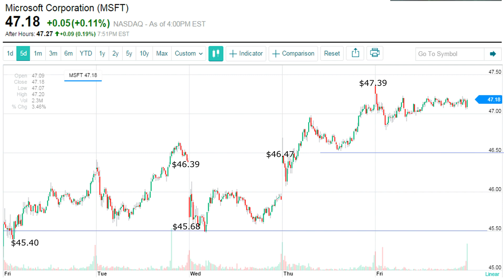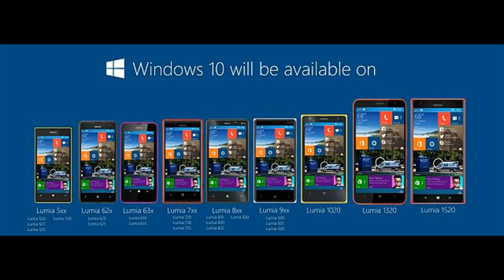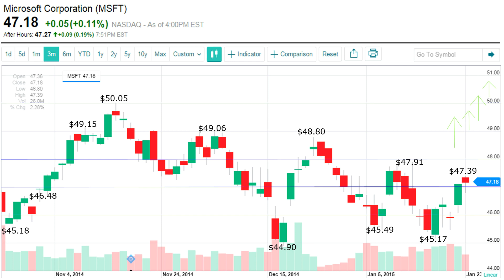Microsoft (MSFT) Chart Analysis - Earnings Report Edition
In this video I analyze the risk reward potential for Microsoft (MSFT) with the earnings report being presented after hours on January 26, 2015.